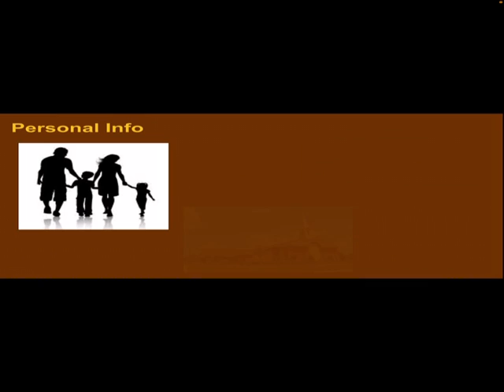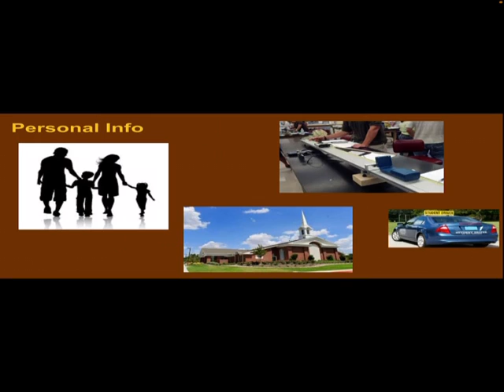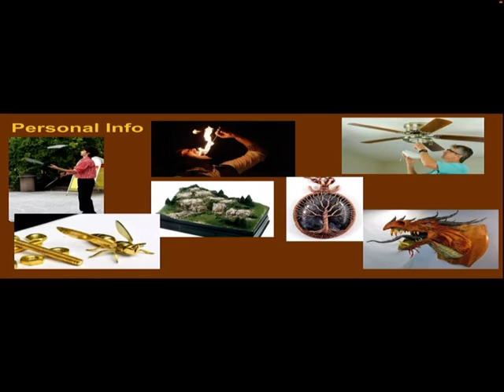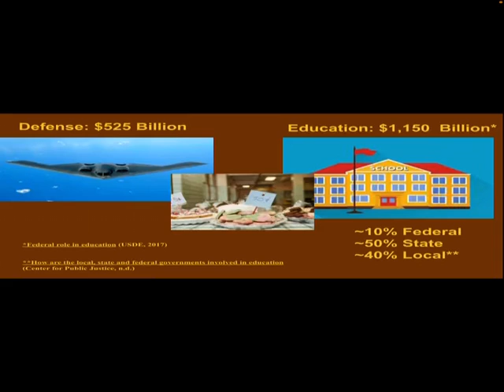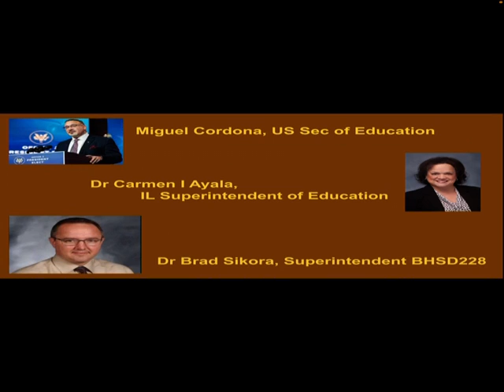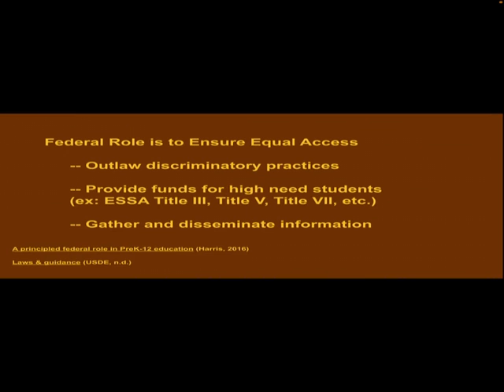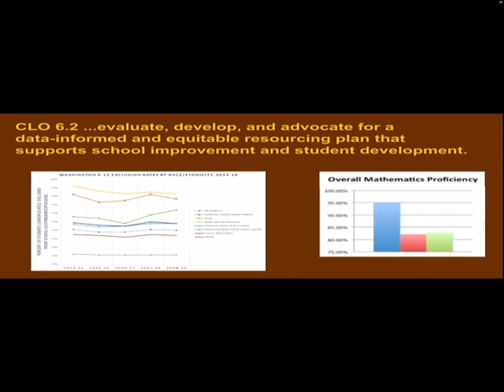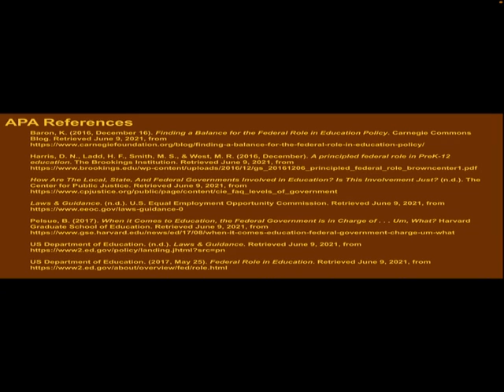June 14, 2021